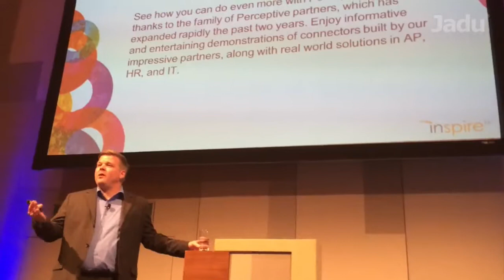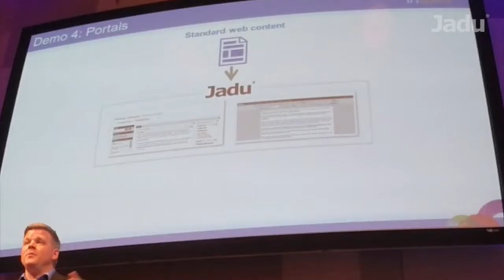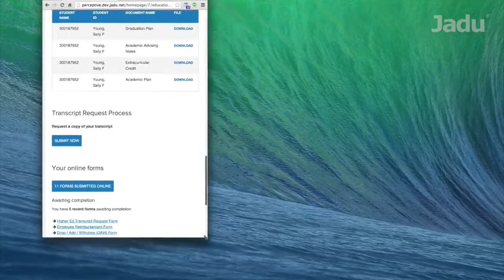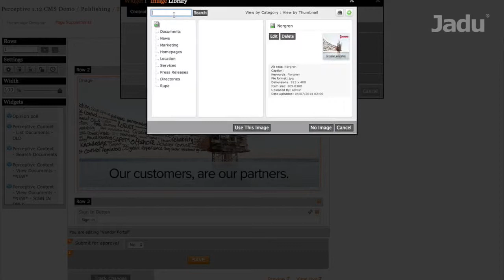Perceptive Software Inspire 2014 - Perceptive Content Web Portal Integration demo by Jason Ford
Jason Ford of Perceptive Software showcased the Jadu Content Portal integration with Perceptive Content (ImageNow) and how with just a few clicks, users can deliver portal pages for vendors, students and customers to be able to self-serve.